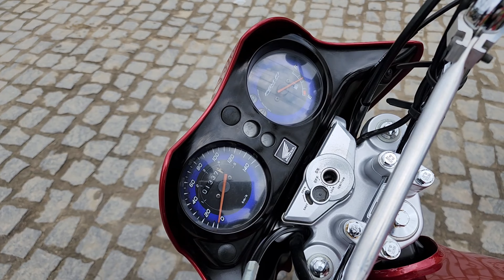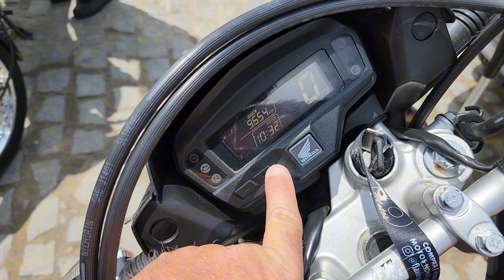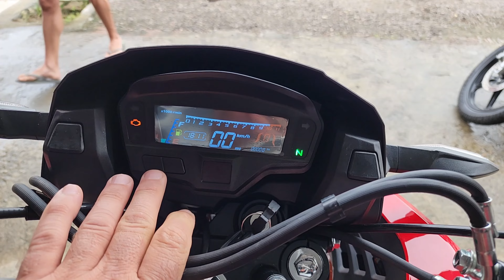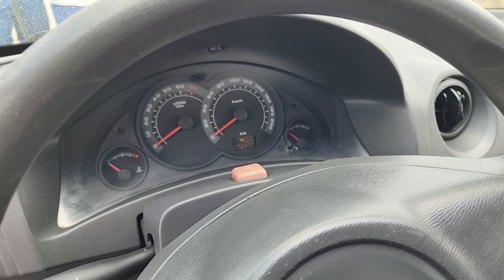Feira De Motos Usadas Em Caruaru PE | PESQUISA DE MOTOS USADAS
Nesse vídeo mostramos pesquisa de Motos usadas!